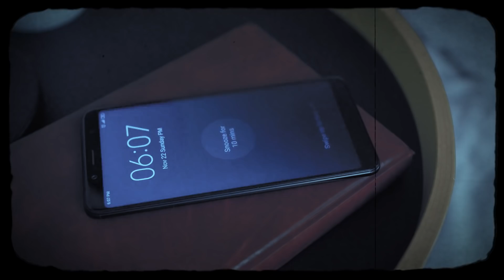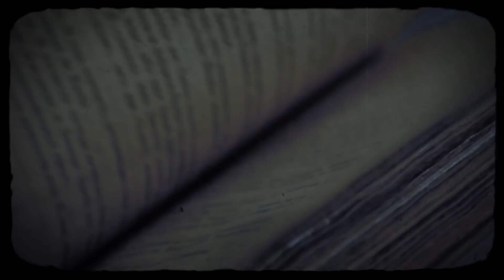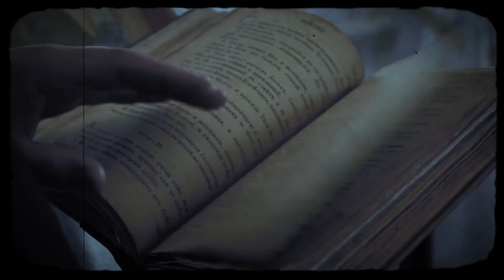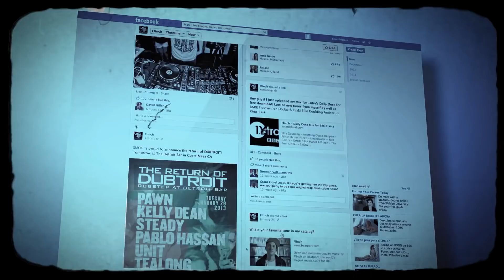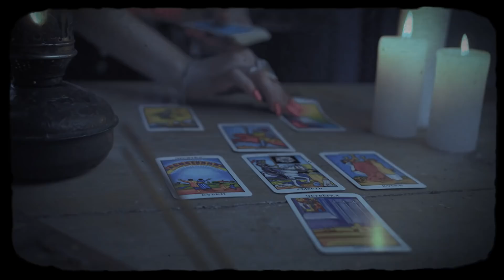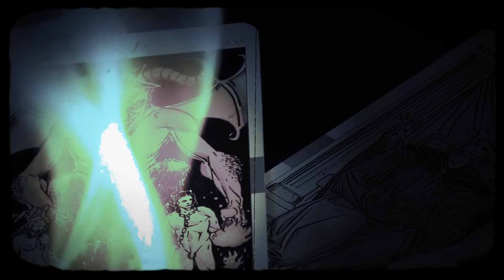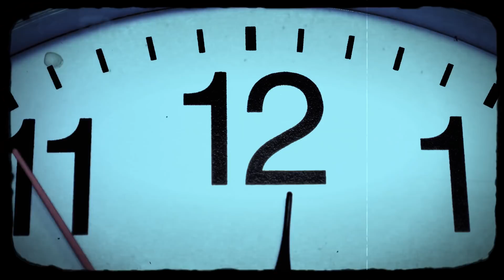A um passo de você | História de Terror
Às vezes o amor pode ser romântico, às vezes aterrorizante e em outras terrívelmente romântico.